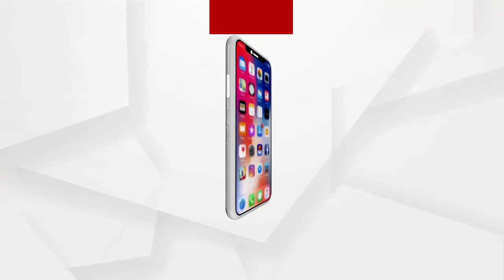ପବିତ୍ର ମହାବିଷୁବ ସଂକ୍ରାନ୍ତି ପାଇଁ ଶ୍ରୀମନ୍ଦିରରେ ପାଳନ ହେଵ ସ୍ୱତନ୍ତ୍ର ନୀତିକାନ୍ତି ...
ଆଜି ପବିତ୍ର ମହାବିଷୁବ ସଂକ୍ରାନ୍ତି ତଥା ମହାବୀର ଜୟନ୍ତୀ। ଏଥିସହ ଓଡ଼ିଆ ନବବର୍ଷ। ଏଥିପାଇଁ ଶ୍ରୀମନ୍ଦିରରେ ପାଳନ ହେଵ ସ୍ୱତନ୍ତ୍ର ନୀତିକାନ୍ତି ...